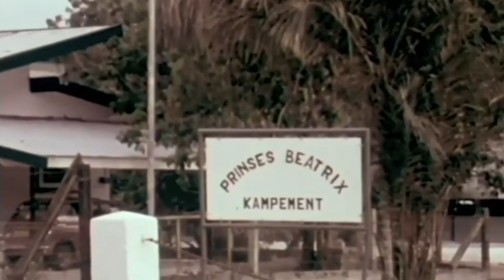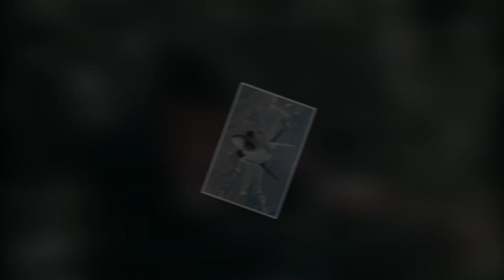6 ԱՄԵՆԱԹՈՒՅԼ ԲԱՆԱԿՆԵՐԸ ՈՒՆԵՑՈՂ ԵՐԿՐՆԵՐԸ ԱՄԲՈՂՋ ԱՇԽԱՐՀՈՒՄ||ՍՈՄԱԼԻ ՔԱՂԱՔԱՑԻԱԿԱՆ ՊԱՏԵՐԱԶՄ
🎥ՆԿԱՐԱԳՐՈՒԹՅԱՆ  ՀԱՏՎԱԾ🎥
                           BriGht🔆

📣 Շնորհակալություն 4800բաժանորդի համար  🎉 մեր հաջորդ նպատակն է հատել 5000 բաժանորդը ❤ այն շատ մոտ  է ձեր շնորհիվ🤗։

   ♻️ՕԳՏԱԳՈՐԾՎՈՂ ԾՐԱԳՐԵՐ♻️
ՁԱՅՆԱԳՐՈՒՄ - HI_Q
ՁԱՅՆԻ ՄՇԱԿՈՒՄ- Adobe audition 2020
ՄՈՆՏԱԺ- Adobe Premiere Pro cc 2018

               💡 ԱԼԻՔԻ ՄԱՍԻՆ💡
✒ ԱՅՍ ԱԼԻՔԸ ՈՒՍՈՒՑՈՂԱԿԱՆ Է ,ԱԼԻՔՈՒՄ ԴՈՒՔ ԿՏԵՍՆԵՔ ԹՈՓԵՐ,
ԲԱՑԱՀԱՅՏՈՒՄՆԵՐ,Ի՞ՆՉ ԿԼԻՆԻ ԵԹԵ ՀԱՂՈՐԴԱՇԱՐ,ՀԵՏԱՔՐՔԻՐ ՓԱՍՏԵՐ ՈՒ ՊԱՏՄՈՒԹՅՈՒՆԵՐ,ԵԹԵ ՀԱՎԱՆԵՔ ԱՆՊԱՅՄԱՆ ԲԱԺԱՆՈՐԴԱԳՐՎԵՔ ԱԼԻՔԻՆ ՄԻԱՑՆԵԼՈՎ ԶԱՆԳԱԿԸ։

   📋ՏՎՅԱԼ ՏԵՍԱՆՅՈՒԹԻ ՄԱՍԻՆ📋
🖋ԱՅՍ ՏԵՍԱՆՅՈՒԹՈՒՄ ՁԵԶ Է ՆԵՐԿԱՅԱՑՎԵԼՈՒ 6 ԱՇԽԱՐՀԻ ԱՄԵՆԱԹՈՒՅԼ ԲԱՆԱԿՆԵՐԸ ՈՒՆԵՑՈՂ ԵՐԿՐՆԵՐԸ ։